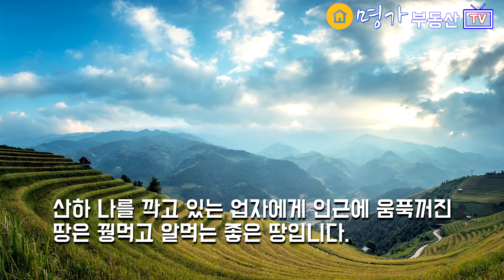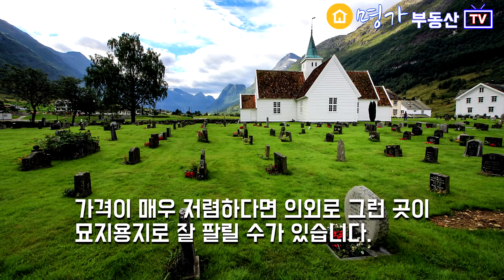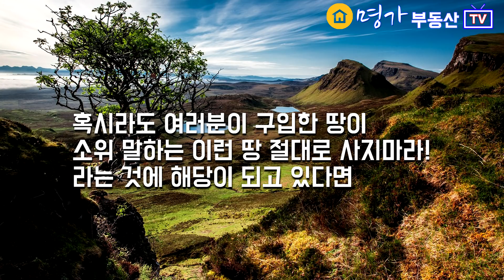이런 땅 절대로 사지 말아야 할까? 토지에 대한 발상의 전환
인터넷을 검색해 보면 이런땅 절대로 사지 마라!
라는 수많은 글과 영상들이 나오고 있습니다.

그러나 경험상 절대로 사지 말라고 하는 땅을 애타게 찾는 사람들도 제법 있습니다.
물론 본 내용은 토지투자를 많이 해 본 사람들에 해당되는 것이고 초보자라면 함부로 시도하면 안되는 것이긴 합니다.
그러나 한번쯤은 생각해 볼 필요가 있는 내용이라 여겨집니다.
틀에 잡힌 생각은 창의력을 떨어트리게 되니까요.
토지구입은 마치 하얀 도화지 위에 어떤 그림을 그릴 지를 구상하고 그림을 채워나가는 것과 같이 어려운 일 입니다.

이번 시간에는 남들이 생각하지 못하는  창의적인 아이디어가 때로는 좋은 투자가 되었던 사례를 모아보았습니다